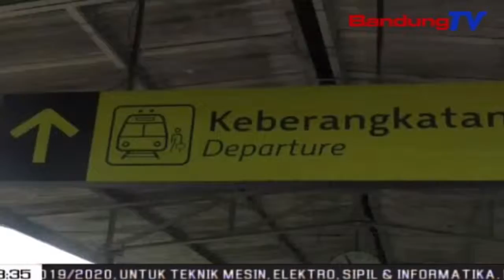PT KAI Tambah 50 Perjalanan Kereta Arus Lebaran 2019 | SBR | BANDUNGTV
SBR | BANDUNGTV | FARHAT MUMTAZ | Guna Mengantisipasi Lonjakan Penumpang Di Arus Mudik Dan Balik Lebaran 2019, P-T Kereta Api Indonesia Menyiapkan 50 Perjalanan Kereta Api Tambahan, Dengan Jumlah Tempat Duduk Sebanyak 29.456 Seat Perharinya. Untuk Tiket Tambahan Tersebut, Mulai Dijual Per Tanggal Enam April 2019.